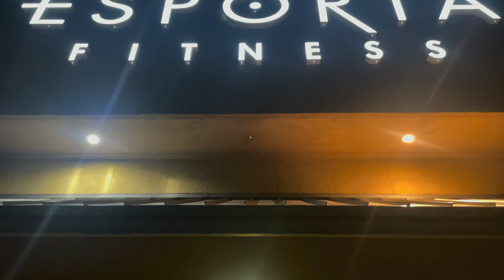Week #19 - Workout Motivation